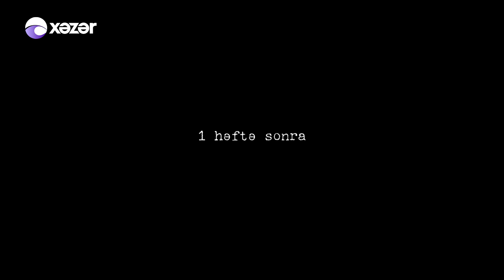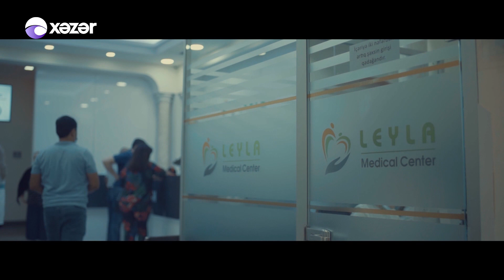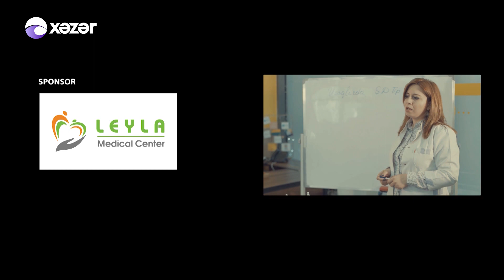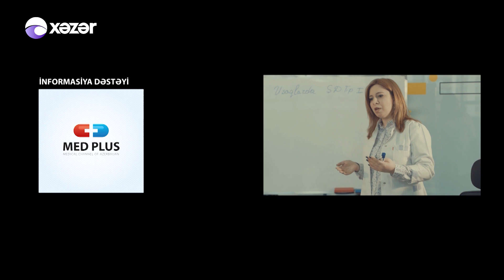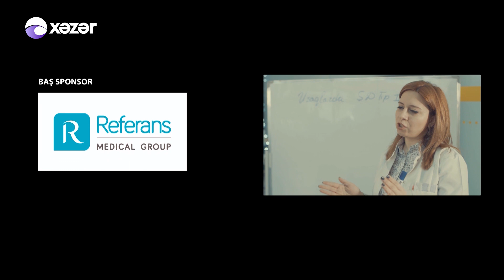Sayrışan İşıqlar (22-ci seriya)